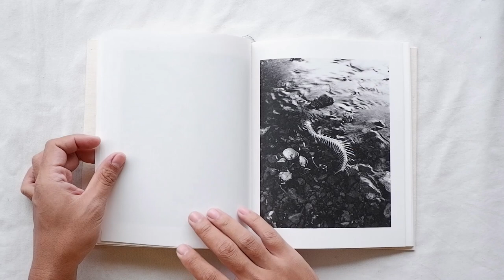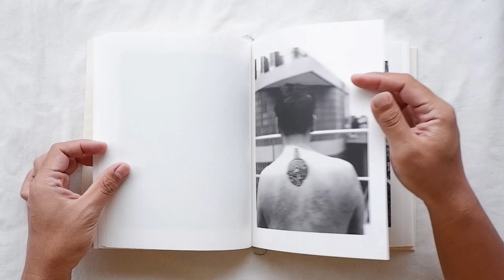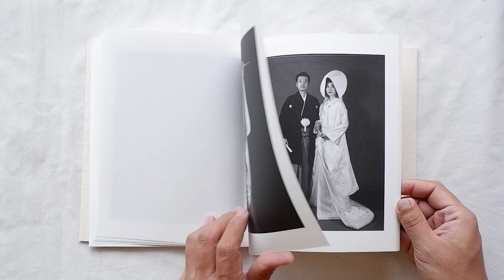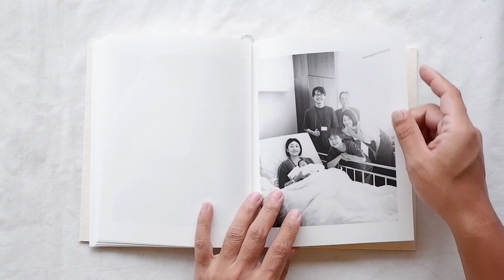Spinning a Yarn by Munemasa Takahashi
After all, what does “things that float on water” really indicate? Seeking for an answer to this, I photographed different subjects one after another. At the same time, life went on; I got married and then we had a child around a year later. Here came my turn to take our own family photographs, just like those numerous ones that I cleansed in the aftermath of the earthquake. Marriage, delivery, child-raising. Every time a new photo was taken, in association with the existing ones, it slightly changed the entire meaning.

Photographs straddle over multiple timeframes, through which some are forgotten and others are recollected. Every time you look back, episodes are newly connected or separated, continually spinning the narrative into the future.

When I responded to him saying I would sometime try with “things that float on water,” I never expected it would eventually get related to me photographing my own child. And now, what the words he uttered eight years ago allude to also feels different from before.